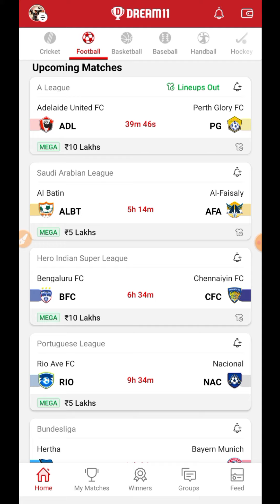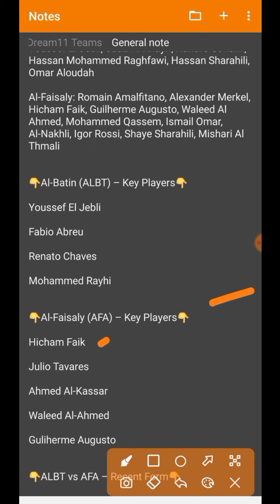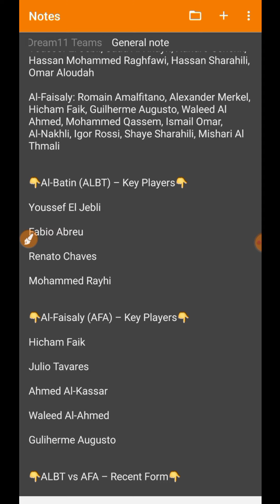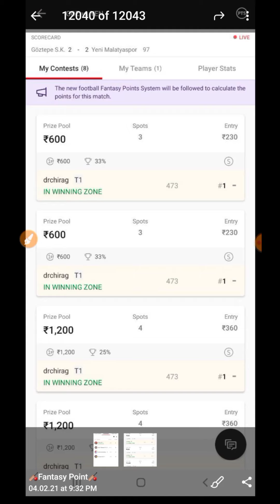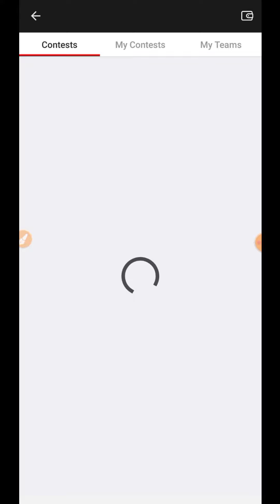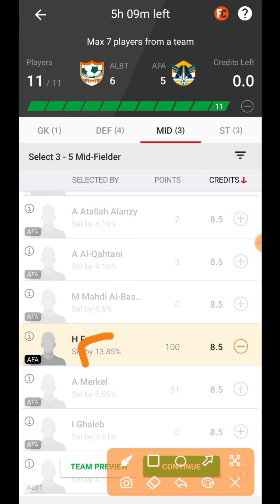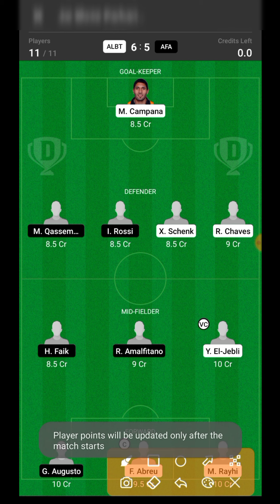ALBT Vs AFA | ALBT Vs AFA Dream11 Team | ALBT Vs AFA Football Match Dream11 | Saudi Arabian League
Cricket 🏏

Football ⚽️

Volleyball 🏐

Hockey 🏑

Basketball 🏀

Kabaddi 😍😍

albt vs afa saudi arabian league football dream11 news
2020
Best
Expert
On
Vs
Tnm
team
Dream11

©️Fantasy Point 🙏🙏